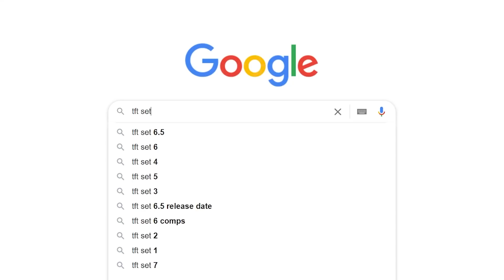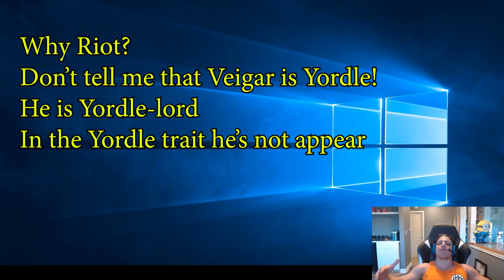Loaded Dice is Broken - Here's why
Loaded Dice: Use on a champion to reroll a special shop that contains only champions sharing a trait with the source champion.

What is going on guys? Corki has only 2 trait: Yordle and Twinshot.
But when i did it, I was tried to use Loaded Dice on he but it seem like broken. I thought i could have 5 Jinx in 1 roll.

First time disappointed about the Loaded Dice.  I think it is the bug!
Riot. If you watching this video! Please fix it!

Have fun watching the video guys!